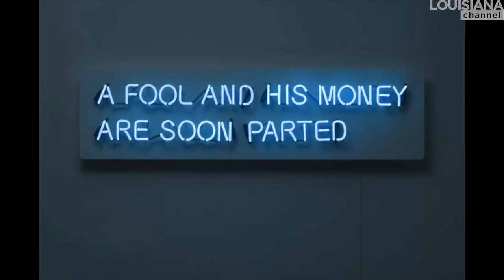Jonathan Monk Interview: An Original Twist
“I’m sure even the cavemen copied the drawings of the guys from the next village and changed them a little bit.” Hear British conceptual artist Jonathan Monk’s view on the idea of originality: “Just embrace that you’re not. Or twist it so you can be.”

Jonathan Monk often applies the method of appropriation in his work, using other artists’ works as a jumping-off point to create new art of his own. The conceptual, he explains in this interview, partly grew out of necessity: as a young, penniless artist he had to develop other means of making art. “We didn’t have money to make things, so you’d take a few ideas with you and fabricate them wherever you were,” he explains. “Artists use material and whether that material exists as an idea or is in a tube of paint – you move with what you’ve got and try to change it into something you can call your own.”

Jonathan Monk (b. 1969) is a British conceptual artist who was born in Leicester in 1969 and lives and works in Berlin and Glasgow. His work has been shown at Palais de Tokyo and Musee d’Art Moderne, Paris, France, the Institute of Contemporary Art, London, UK, the Whitney Biennial (2006) and the 50th and 53rd Venice Biennales and elsewhere. He is the recipient of the 2012 Prix du Quartier Des Bains and his work is held in the collections of Moderna Museet, Stockholm, Sweden, SMK, Copenhagen, Denmark, the Solomon R. Guggenheim Museum, New York, USA and the Tate Collection, London, UK.
Jonathan Monk was interviewed by Kasper Bech Dyg at Galleri Nicolai Wallner in Copenhagen, Denmark in November 2016.

Camera: Klaus Elmer
Produced and edited by: Kasper Bech Dyg
Copyright: Louisiana Museum of Modern Art, 2016